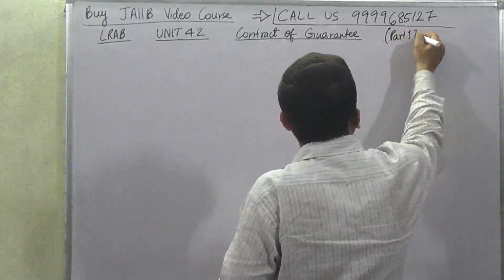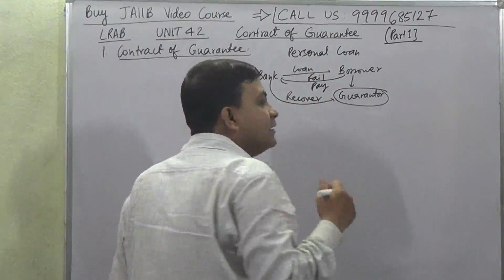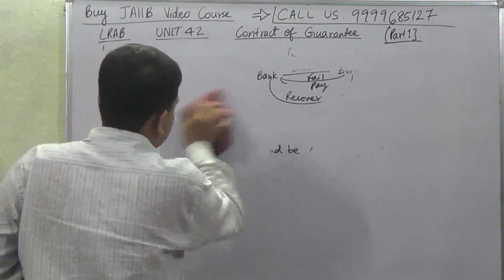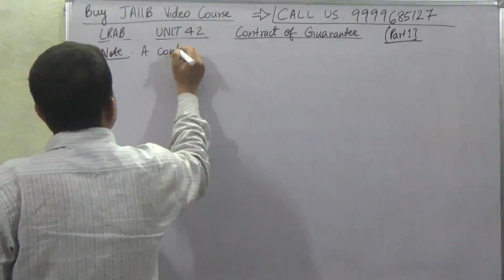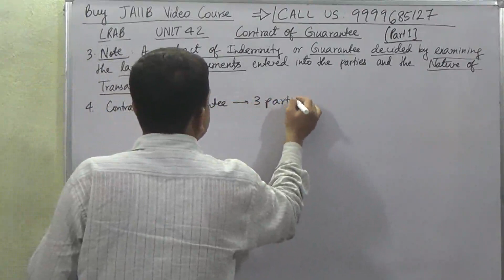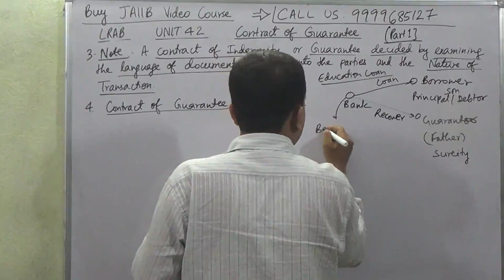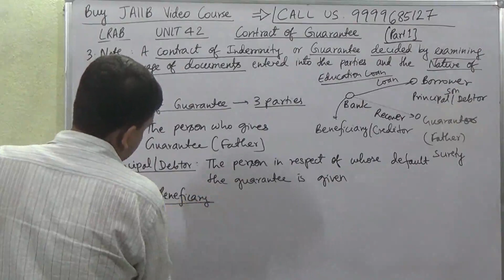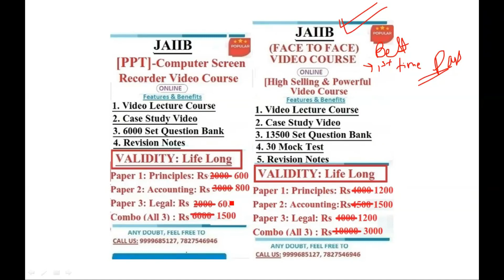Legal And Regulatory Aspects Of Banking | Contract Of Guarantee | JAIIB LRAB UNIT 42 MODULE D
This video is on JAIIB Legal And Regulatory Aspects of Banking (LRAB) Unit 42 Module D and the the Unit name is Contract of Guarantee.  In Contract Of Guarantee we will study what is contract of Guarantee, Parties Involved.